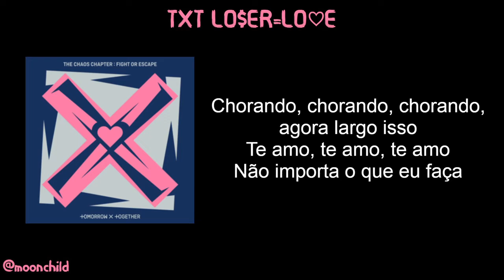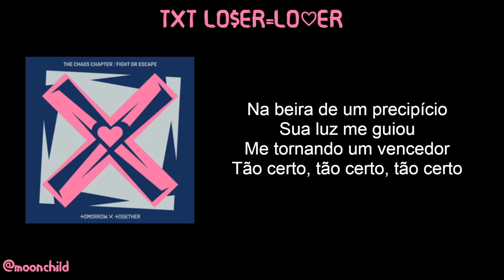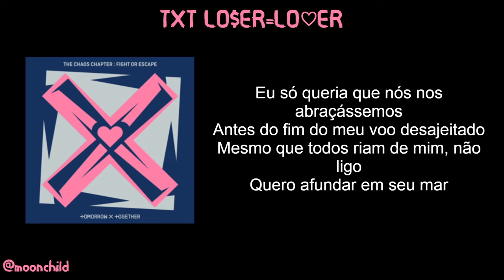TXT LO$ER=LO♡ER - Tradução pt-br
Álbum: The Chaos Chapter: FIGHT OR ESCAPE
Artista: Tomorrow x Together